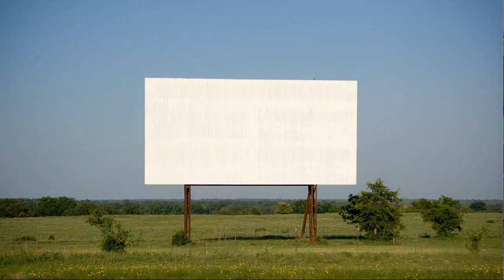Zootopia Audience Laughter JamesPoeArtistry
The World of Zootopia- Review